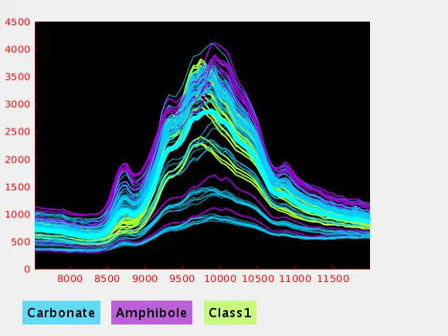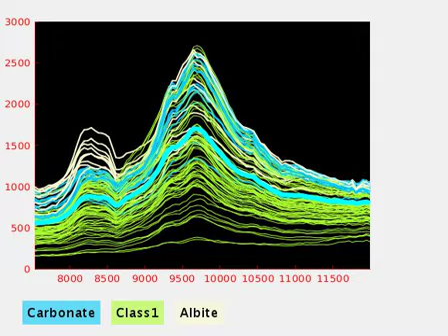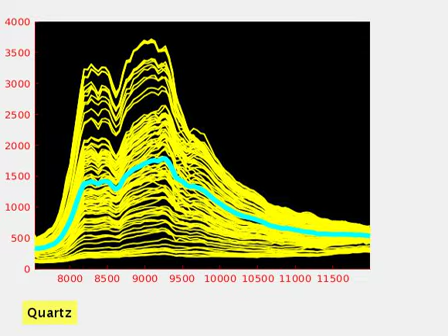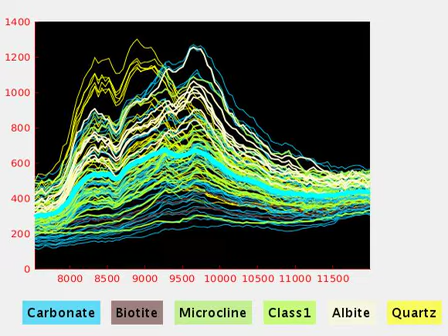spectral signatures 1